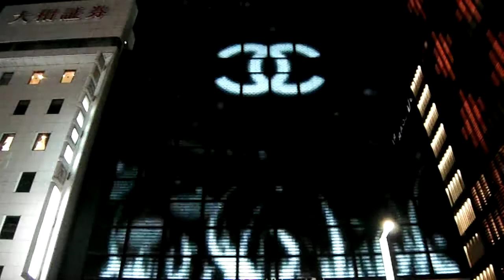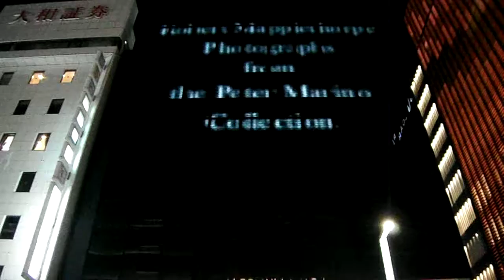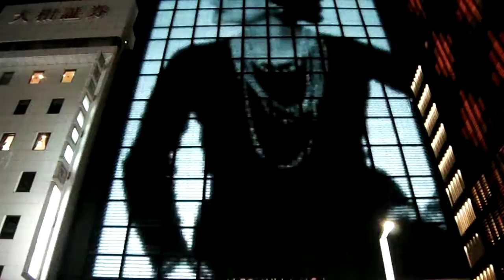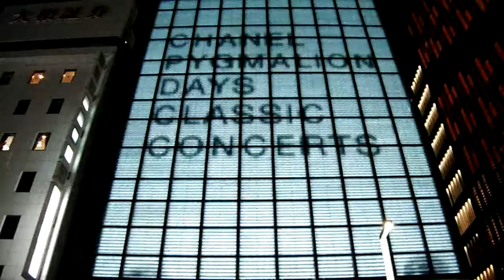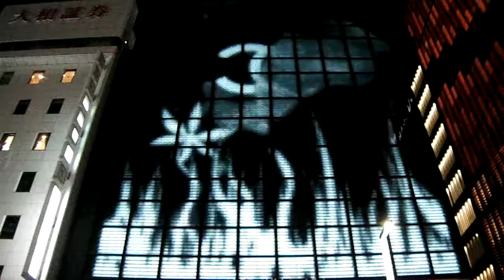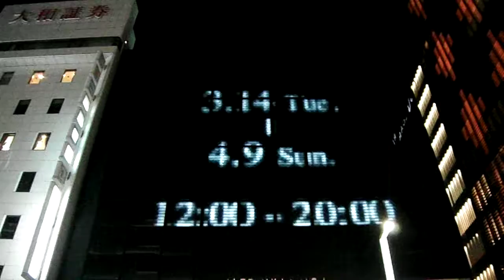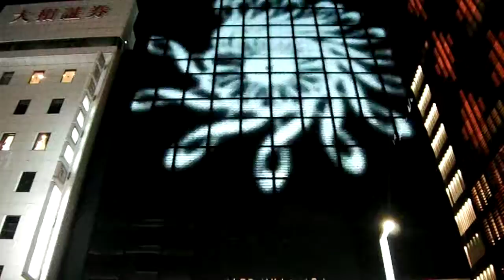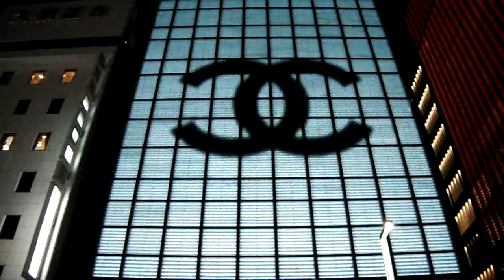DSCF5081銀座シャネル20170316壁面イルミネーション